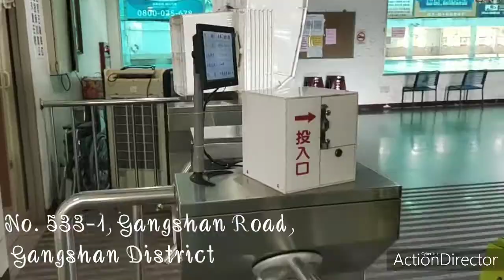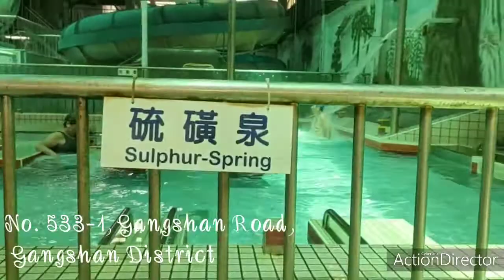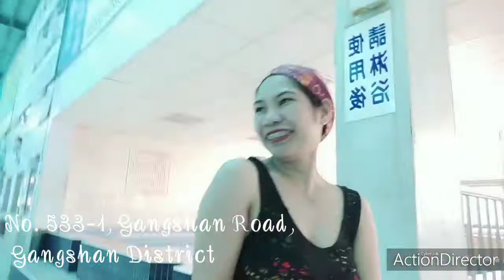Gangshan spa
address:
No.  533-1, Gangshan Road, Gangshan District